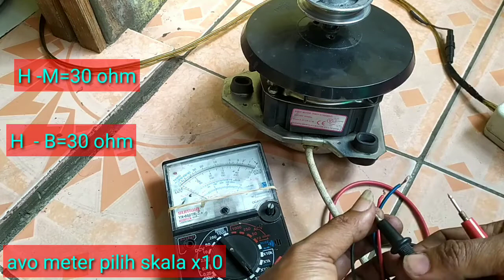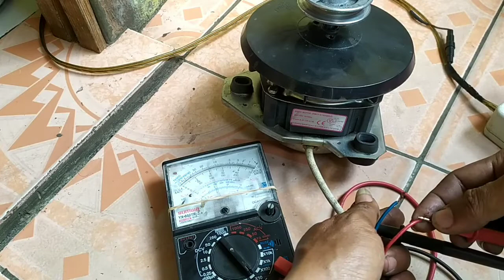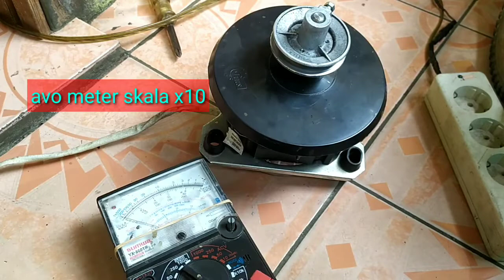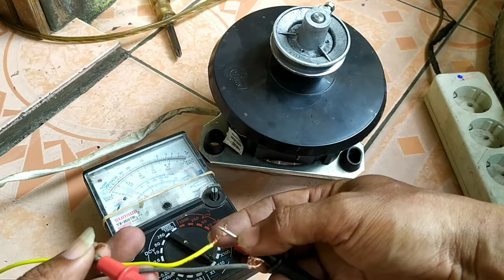CARA CEK DINAMO MESIN CUCI // BELAJAR ELEKTRONIK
Cek dinamo mesin cuci masih bagus atau sudah rusak